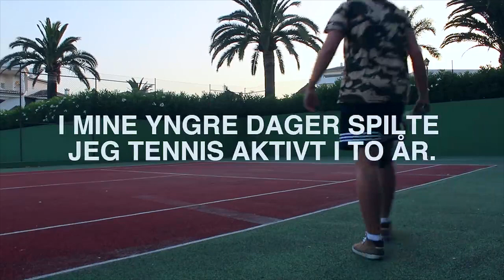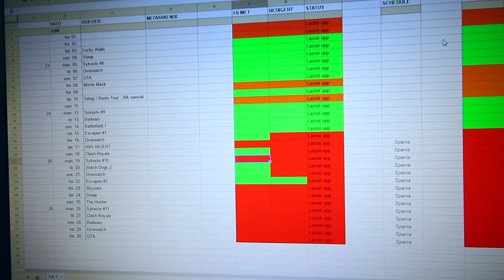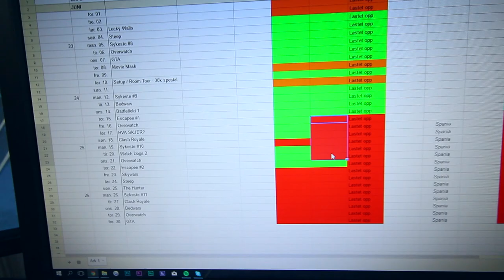HVA SKJER NÅ?!